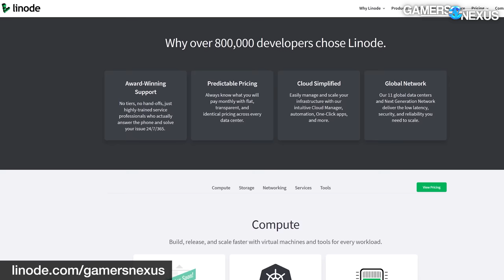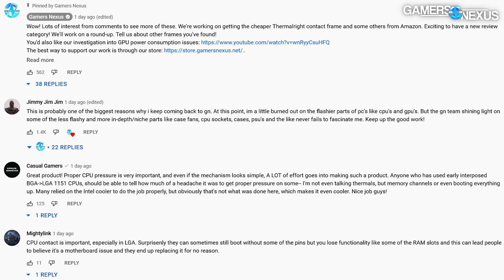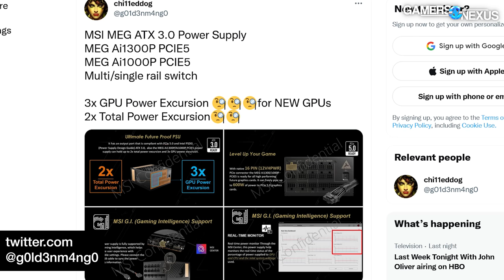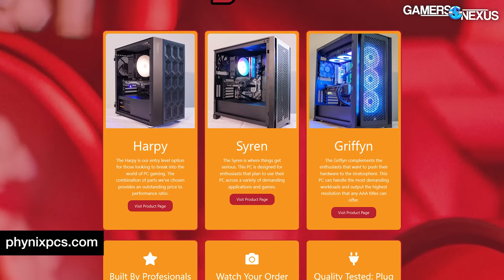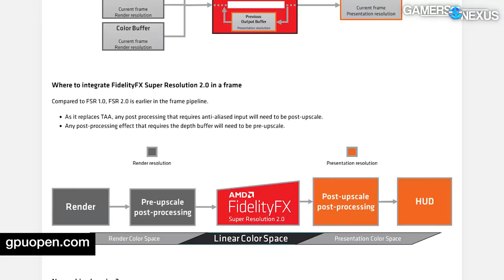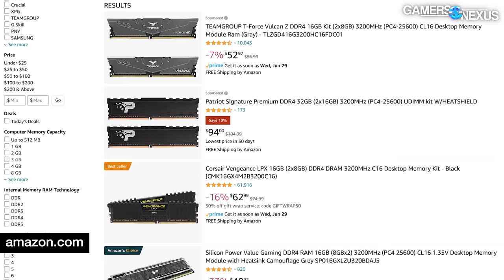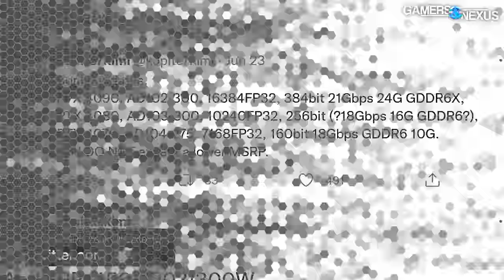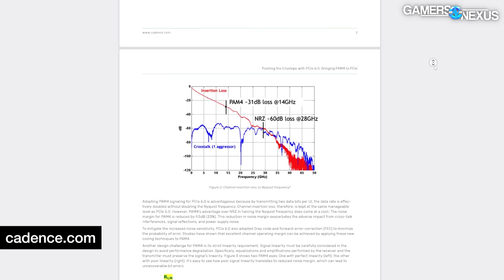HW News - AM5 Boards Are Ready, PSUs vs. RTX 40 GPUs, AMD FSR Open Source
In the news this week, RTX 40 series specs rumors, Intel Z790 & H770 motherboards supporting DDR4, MSI planning to combat GPU power spikes with new PSUs, a massive unique case, and more.

TIMESTAMPS

00:00 - Recapping the Week
01:31 - GN Livestreaming Again!
03:01 - ASRock X670E Taichi Detailed
06:30 - PSUs Prepping for RTX 40 GPUs
10:11 - Artesian Builds' Corpse Yields New Builder
13:40 - AMD FSR 2.0 Source Code Release
15:12 - Cherry MX Tactile Ultra Low Profile Switches
17:08 - Leaked Z790 & H770 Motherboards DDR4 Support
18:17 - Massive PC Case Attached to Monitor
19:50 - Intel Serpent Canyon Leaks
20:47 - NVIDIA RTX 40 Series Specs Rumored
23:54 - PCIe 7.0 Announced
25:30 - Commodore 64 Case & Prebuilts

Host, Writing, Video Editing: Steve Burke
Writing: Jeremy Clayton